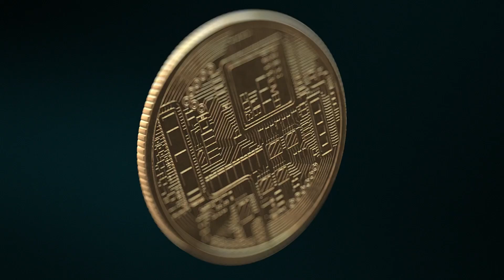Uyarı! Balon patladı. Dolarda tehlikeli hafta!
TCKN numarası yazmayı unutmayın.

ABD Enflasyonu çarşamba günü piyasaları bozacak etkiye sahip. Dolar endeksi, dolar TL'de sert hareketlere dikkat! Panik olmayın haftası..